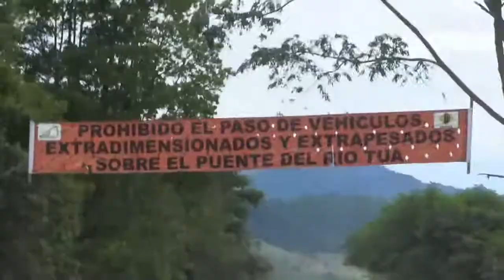MEYAN ANUNCIA QUE CONTRATO DE MEJORAMIENTO DE VÍA MARGINAL DE LA SELVA NO LLEGARA HASTA MONTERREY